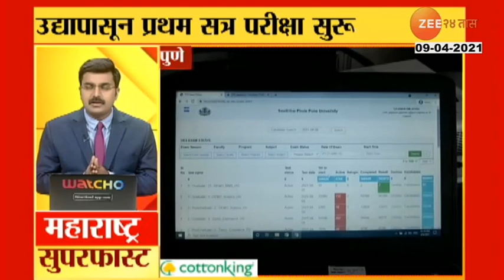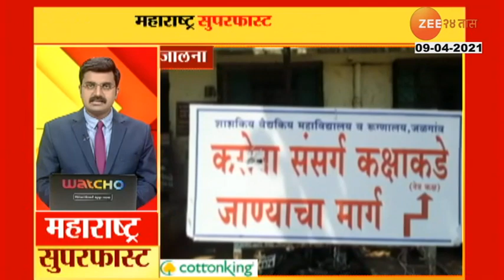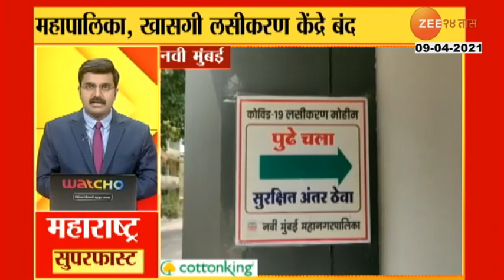महाराष्ट्र सुपरफास्ट - 6.30 PM | 9 April 2021